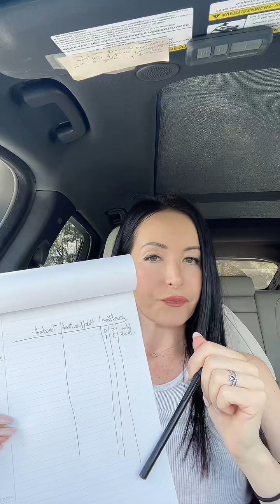The power of defining your outcome and maintaining your vibe - Q&A April 15, 2024